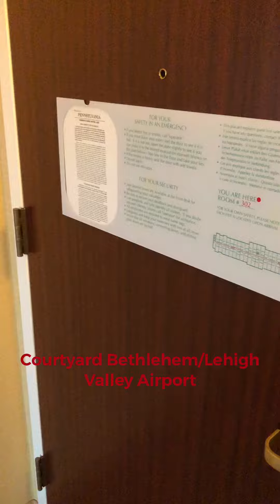King Suite @ Courtyard Bethlehem/Lehigh Valley Airport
Nice upgrade at this Courtyard. I am one who always likes upgrades regardless of how many people I am traveling with. Had previously been getting the Junior Suite here but today was able to get full King Suite. The view isn’t the greatest but the balcony extends from living room all the way to the bedroom. They treat me well at this Courtyard.